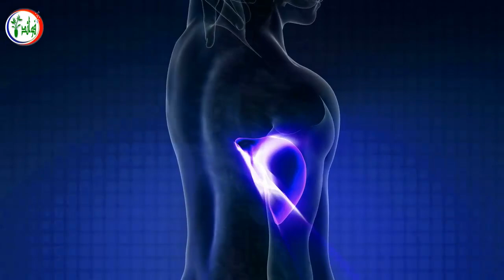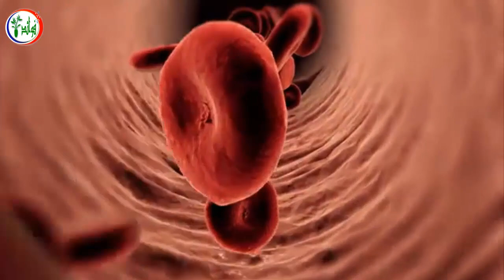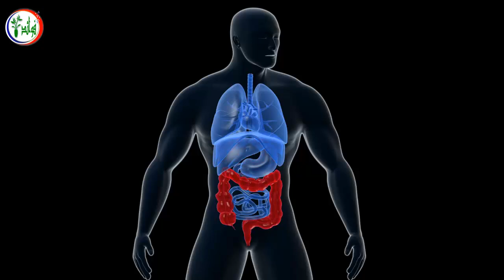هذا ما سيحدث لجسمك عند أكل الافوكادو | فوائد تناول حبة أفوكادو واحدة يوميا لمدة 7 أيام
من فوائد الافوكادو انها تحمي الكبد والشرايين والقلب كذلك يساعد أكل الافوكادو في التخلص من مشاكل الضغط المرتفع والسكر والنظر وتمنع الاورام والامراض.
هل تعلم أيضاً ما فائدة الأفوكادو للرجيم والتخسيس! وماذا عن عصير الافوكادو؟ وربما لا تعرف فوائد الافوكادو للبشرة, من اهم فوائد الافوكادو للنساء الحوامل التي تساعد على تقوية العظام والمفاصل, من فوائد فاكهة الافوكادو
حيث يعتبر من الأطعمة النباتية الغنية بالكولسترول الجيد الذي يطرد الكولسترول الضار، ومغذيات الأفوكادو تحسن صحة العيون، ويوجد به دهون وألياف الأفوكادو تعالج الإمساك وتحسن الهضم وتحمى الامعاء، تعتبر الافوكادو من الفواكه التي تعمل على الوقاية من الالتهابات، وتساعد الجسم على امتصاص العناصر الغذائية ويساعد في الوقاية من الأمراض السرطانية وتحسين الحالة النفسية.

يمكنك مشاهدة  الفيديوهات المميزة في قناة فوائد

7 علامات إذا رأيتها على جسمك فاعلم أنها تشير بقرب اصابتك بالفشل الكلوى تعرف عليها فوراً